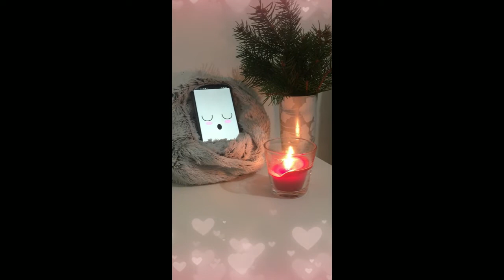Virtual Pets Having Fun (Pou, MyBoo, Duddu, Bubbu, Moy7, OuO, OwO)